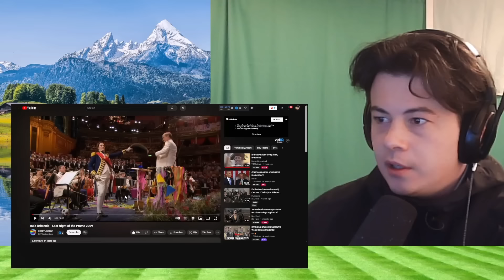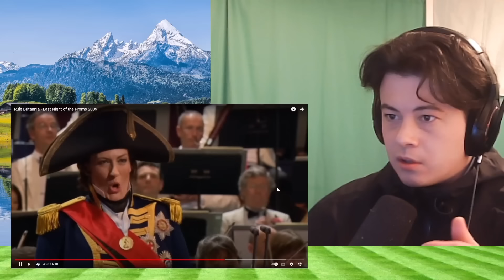American Reacts Rule Britannia - Last Night of the Proms 2009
McJibbin
USA